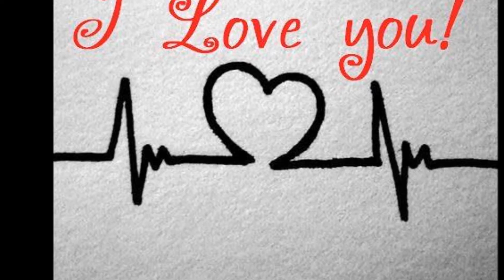Anita Baker- Body and Soul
Classic R&B